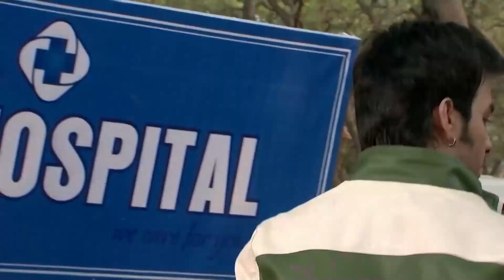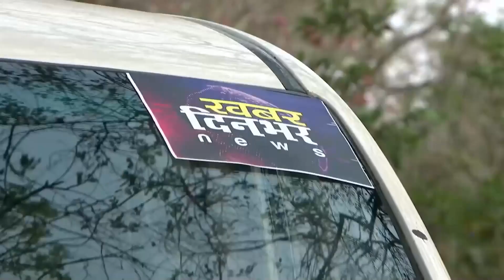Thapki Yeni İzler Peşinde | Aşk Bir Rüya Hint Dizisi 137. Bölüm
Aşk Bir Rüya Hint Dizisi | 137. Bölüm - Thapki yeni izler peşinde.

Thapki ve Bihan düğünün olmasına engel olamaz. Düğün bittikten sonra yerde kaset bulan Vasu kasedi izlediğinde Şada’nın itirafını görür. Şada’nın Dhruv’la şöhreti için evlendiğini duyan Vasu şok olur. Şada ise Vasu’nun her şeyi öğrendiğini anlayınca tüm konuşmaları Thapki’nin zoruyla yaptığını söyler. Vasu’nun Thapki’ye bir şey söylememesini isteyen Şada ona yalvarır. Vasu ise Şada’nın tüm yalanlarına inanıp Thapki’ye karşı bilenir. Thapki’ye tüm yaptıklarının hesabını sormak isteyen Vasu ne yapacak?

Lakabı Thapki olan kekeme Vani Chaturvedi’nin hayatı konu alınıyor. Thapki oldukça neşeli ve zeki bir kızdır.
Kekeme oluşunun rutin hayatını etkilemesine izin vermeyen biridir Thapki.
Ama onun kekeme oluşu yüzünden onunla kimse evlenmek istemez. Bir gün bir aile onu oğulları Diwakar Mishra'ya istemeye gelir. İlk başta Diwakar boyu kısa olduğu için ve kekeme olduğu için Thapki'yi istemez. Ama ailesi yüzünden bu evliliğe razı olur. Daha sonra ise evlenmekten vazgeçer. Thapki bu duruma çok üzülür. Bu olayın üzerinden bir kaç hafta geçer Thapki Dhruv Pandey'e ait 365 adlı bir haber kanalında iş bulur. Daha sonra ailesi ile birlikte Noida'ya taşınırlar. Thapki okadar çalışkandır ki Dhruv'un güvenini kazanır. Zamanla Dhruv Thapki'ye aşık olur. Bu aşk tabiki karşılıklıdır.
Ama kaderin onlar için farklı planları var.